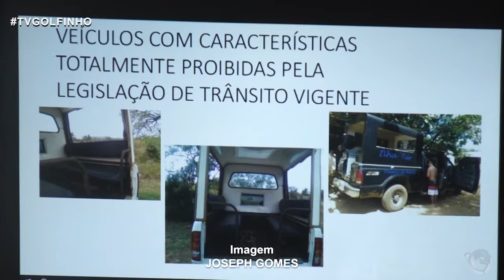Jornal da Ilha - Regularização dos carros adaptados para turismo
Matéria veiculada dia 21/12/2018 sobre a reunião para regularização dos carros adaptados usados por empresas de turismo na ilha

Reportagem: Clarissa Paiva
Imagens: Joseph Gomes
Edição: Clarissa Paiva